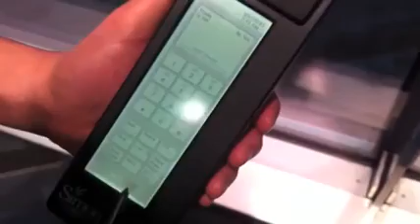IBM Simon the world's first smartphone, 1992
However, in 1992 the term "smartphone" did not exist, so Simon was called a "personal communicator".

For its time, Simon was a real breakthrough. Mobile phone, pager, fax, notepad, address book, e-mail and, most importantly, the virtual keyboard! You could even take handwritten notes with the stylus. The touchscreen was Monochrome with a resolution of 160x293 pixels. Simon cost about $1100 and to send SMS from it cost about $5.‌‌